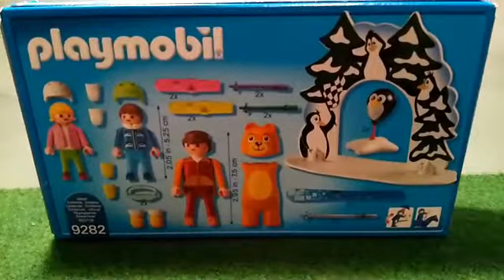Playmobil- Unboxing- 9282 Skischule- Deutsch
Hallo! Wir sind die Familie Hund. 🐶

In diesem Video:
Wir zeigen euch das Playmobilset “Skischule“ (9282) und bauen es mit euch auf.

PLAYMOBIL 9282 - Skischule